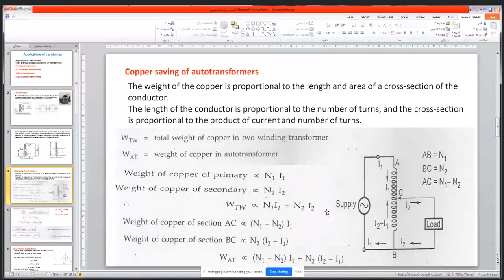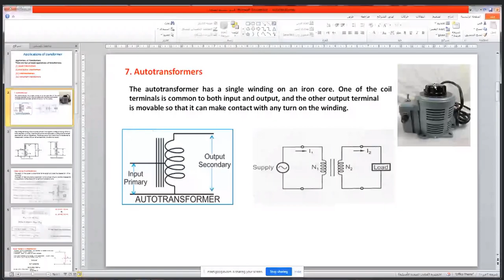محولات autotransformer part 1